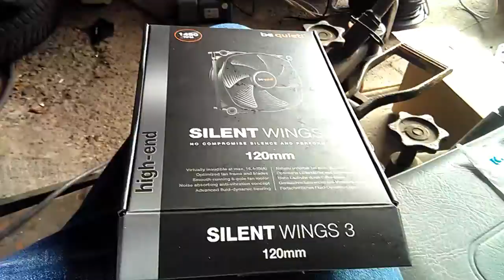Eelektrolux Kühlschrank moderiert reperrieren